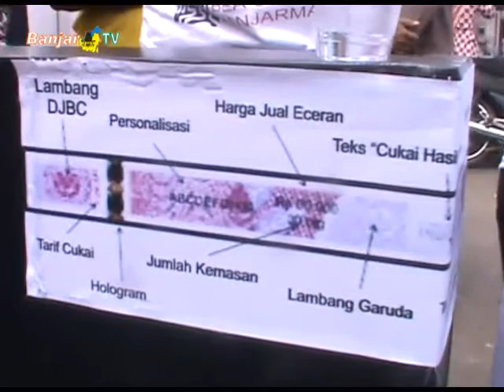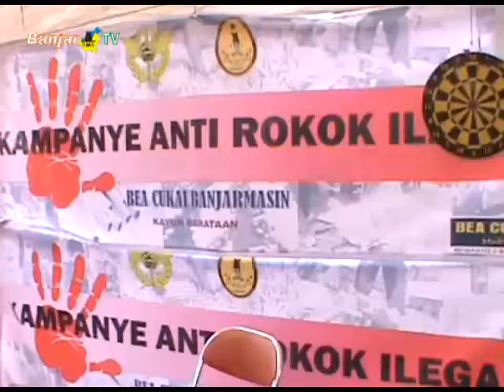Gebrak Pasar Bea Cukai, Sosialisasikan Bahaya Rokok Ilegal di Pasar Baru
Peredaran Rokok Ilegal terbilang mengkhawatirkan. Selain lebih merugikan kesehatan, juga berpotensi merugikan negara, karena tidak adanya pungutan negara atas penjualannya. Oleh karena itu, Kantor Pengawasan dan Pelayanan Bea dan Cukai Tipe Madya Pabean B Banjarmasin, menyosialisasikan bahayanya rokok tersebut, saat gebrak pasar Baru, Kamis (18/05/2017)